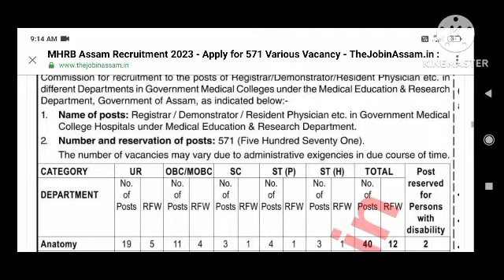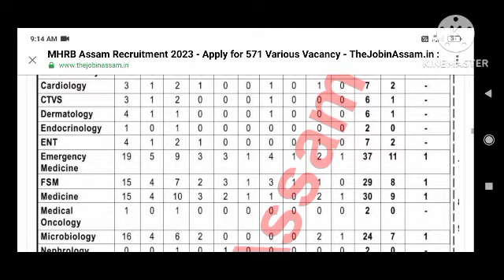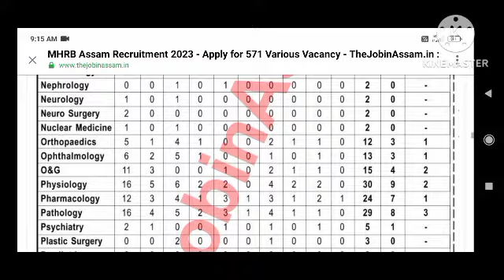জুলাই মাহৰ স্বাস্থ্য বিভাগৰ চাকৰি আহিল | Dme new vacancy | Slrc | Assam jobs vacancy 2023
assam jobs
dhs new vacancy 2023
dme new vacancy 2023
slrc new recruitment 2023
slrc new vacancy 2023
slrc
adre new vacancy 2023
adre new recruitment 2023
adre
adr new recruitment 2023
adr new vacancy 2023
assam upcoming vacancy 2023
assam upcoming recruitment 2023
assam jobs news today
apdcl new recruitment 2023
pnrd new recruitment 2023
assam jobs update